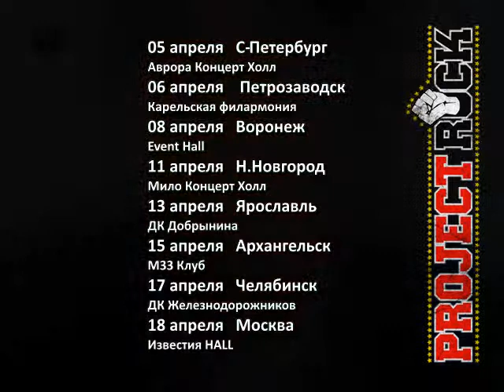PROJECT ROCK 2014 | ID Keri Kelli